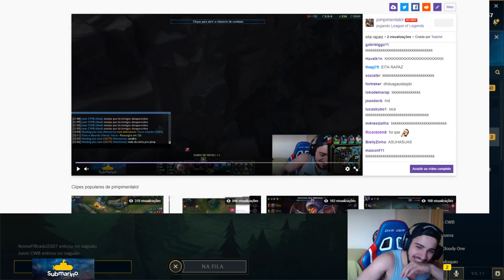LEAGUE OF LEGENDS BATTLE ROYALE? (CLIPIMENTA)